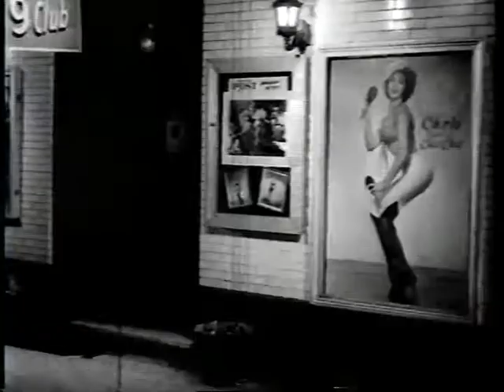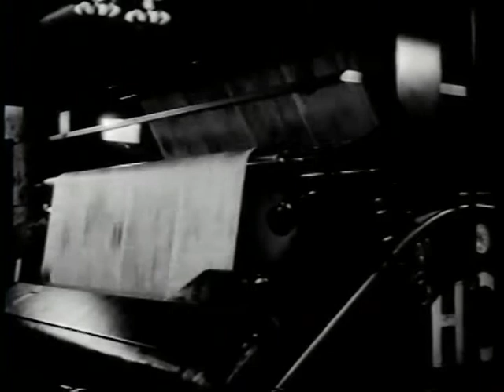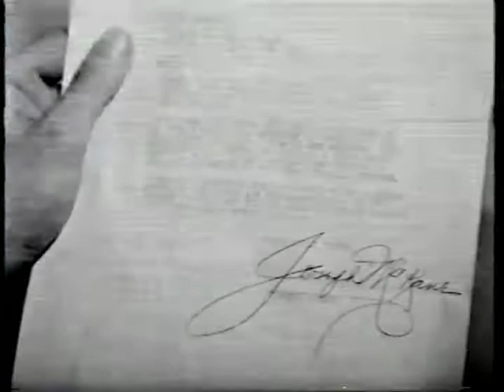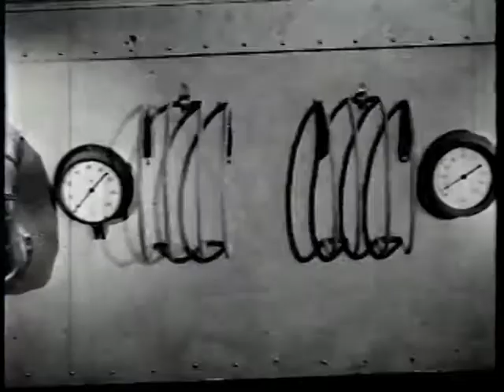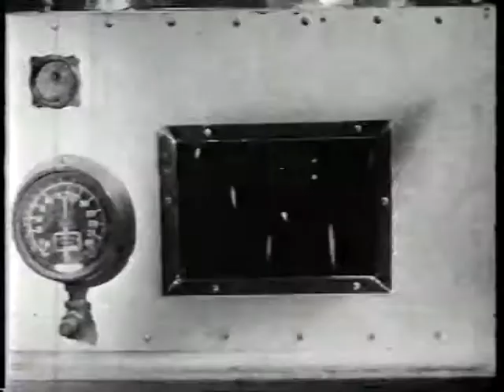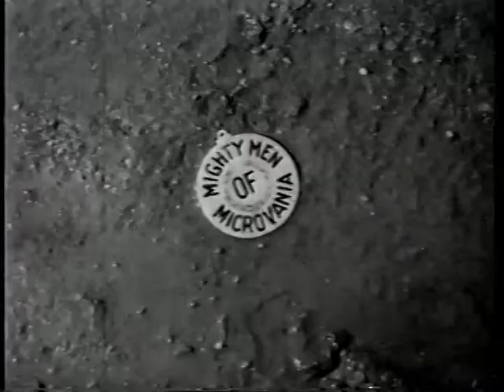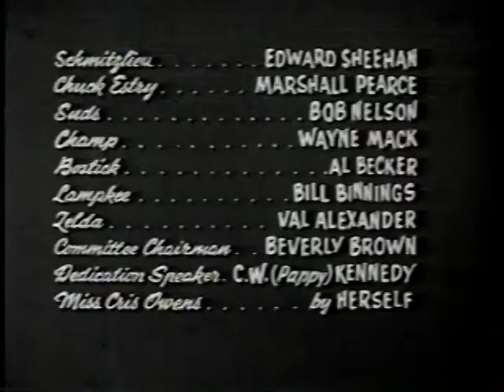The Wacky World of Dr Morgus - 1962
The Wacky World of Dr Morgus is an early example of the true genius of Dr. Morgus, the real inventor of the Instant People Machine, which would have revolutionized the transportation industry if Commodore Schmidlapp hadn't "borrowed" the plans for some hair-brained whiskey-brewing scheme in 1966 and were then stolen by four of Batman's worst enemies (see Batman: The Movie, circa 1966).